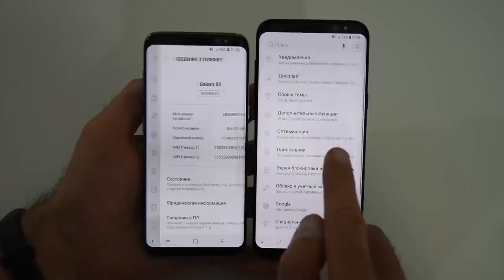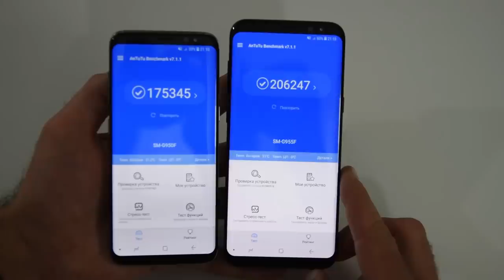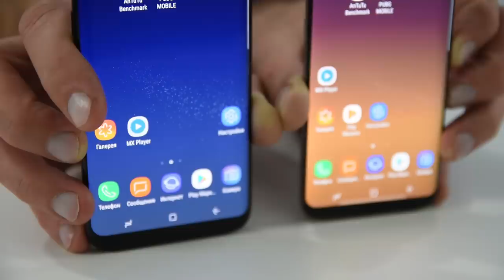Стоит ли купить Samsung Galaxy S8, S8 PLUS в 2019 году? / Арстайл /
Зеркало канала, абсолютно всё то же самое что на YouTube, на Дзен Рассказываю почему я советую всем купить Galaxy S8 или S8 PLUS, они явно лучше чем Galaxy A7, A8 или Galaxy A9 (2018). Потому что S8, не смотря не мелкие проблемки, это лучшее что можно купить за 24 - 37 тысяч рублей сейчас. Цены